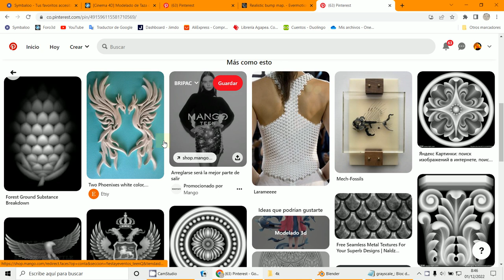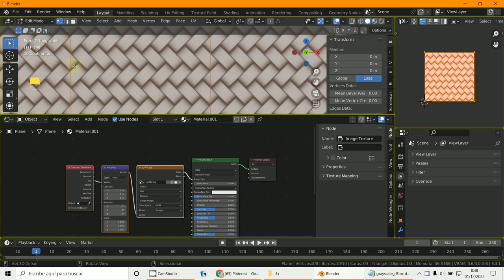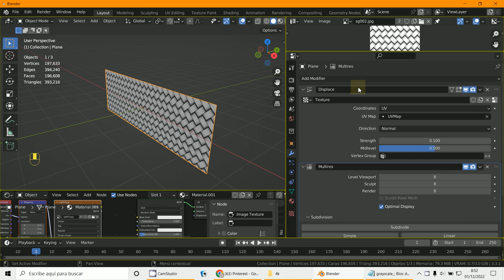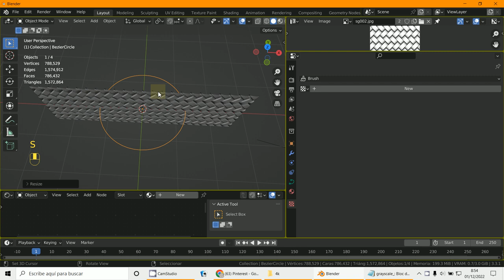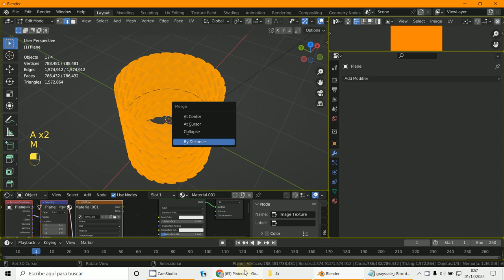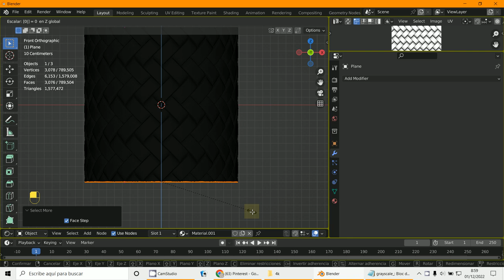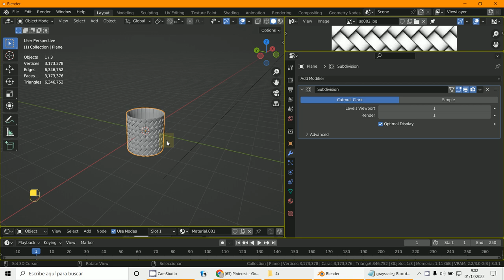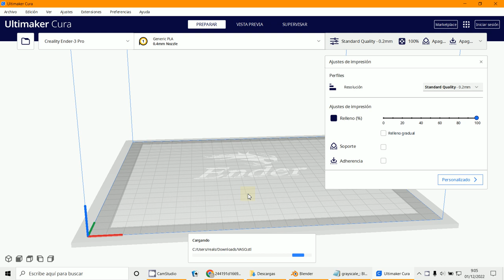Vaso con relieve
3D Blender 3.3.1
Desplazamiento de vértices
Displace
Vaso para imprimir